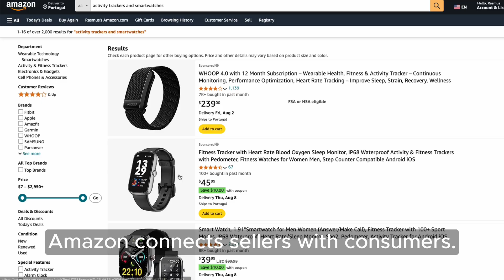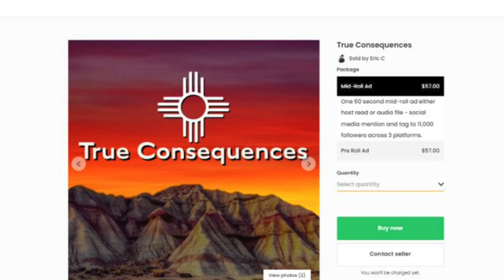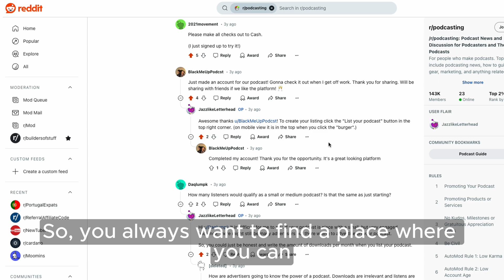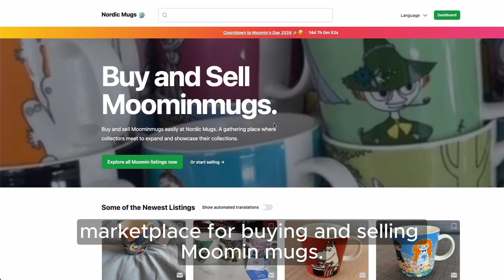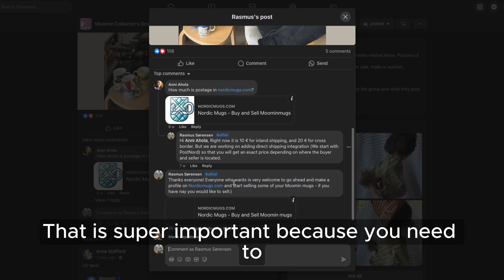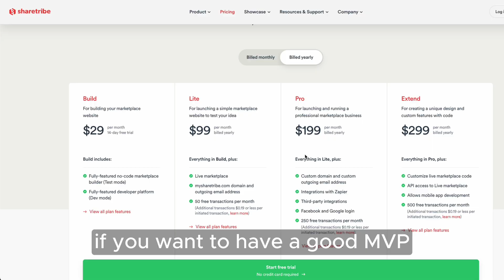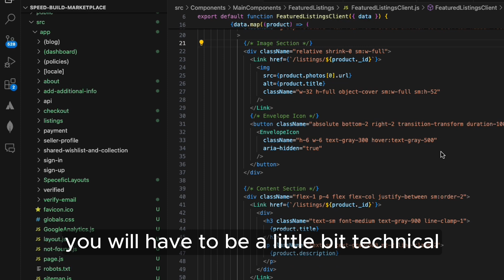How To Build an Online Marketplace Website (MVP) Fast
Learn how to build an online marketplace website MVP fast using - no matter if you are technical or none-technical.

In this video I start with defining what an online marketplace is and why it is a good business - if you can get it to work.

I then show two marketplaces that I have built myself. NinjaBuzz was an online marketplace for buying and selling podcast ads and Nordic Mugs is a marketplace for buying and selling Moomin mugs.

I show both these marketplaces in detail and I also show how I launched the marketplaces once I had built them. For NinjaBuzz I launched it on the podcast-Reddit-thread and for Nordic Mugs I launched it on several Facebook groups.

I explain why it is super important, before you start building, to know where to launch your online marketplace website MVP.

I then show three ways you can build your own online marketplace quickly. The first one is by using ShareTribe the second one is by using MyMarketplaceBuilder and the third one, that I recommend if you are somewhat technial, is to use my Next.js boilerplate that you can find

TABLE OF CONTENTS:
0:00 Intro
0:20 What is a marketplace?
1:09 Why build a marketplace business?
1:35 Marketplaces that I have built - NinjaBuzz and Nordic Mugs
5:22 How you can build your marketplace MVP quickly
7:25 Outro